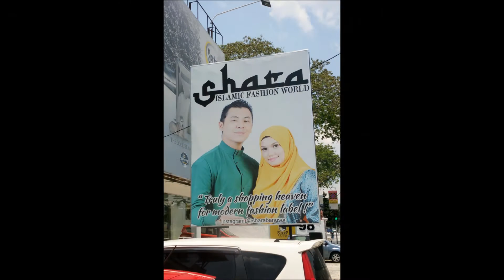KL Trip March 2016